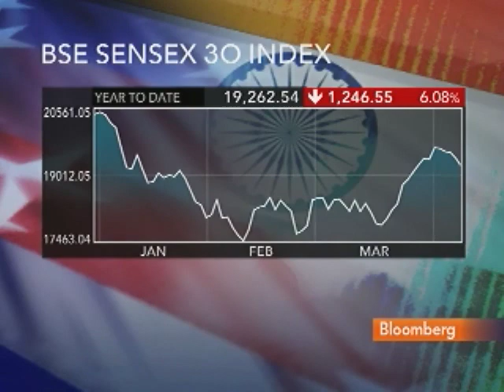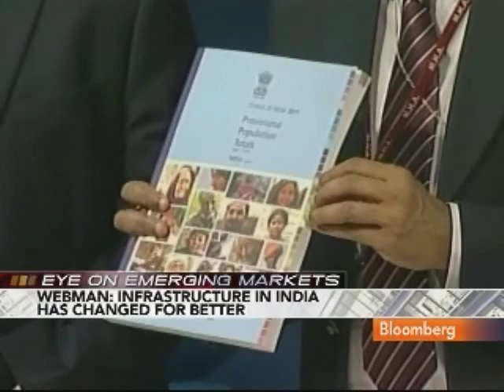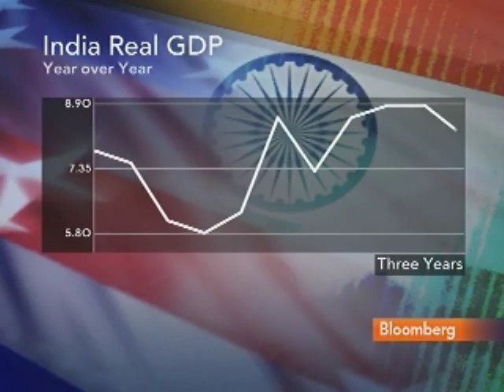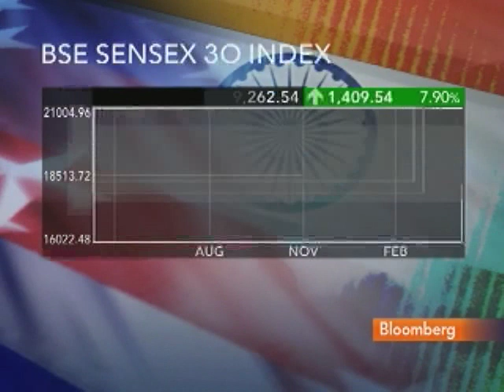Webman Sees Opportunity in India's Service Industry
April 12 (Bloomberg) -- Jerry Webman, chief economist at OppenheimerFunds in New York, talks about India's economy and investment opportunities.
     He speaks with Lisa Murphy on Bloomberg Television's "Fast Forward." (Source: Bloomberg)